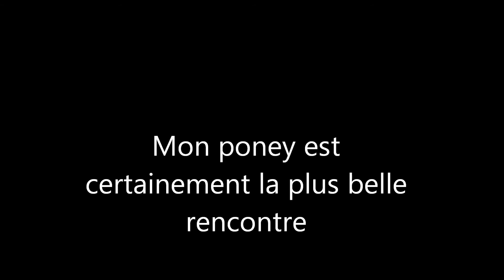Mistral des blanpins